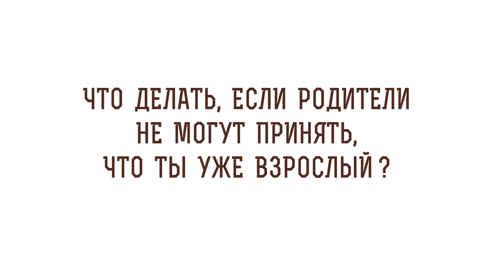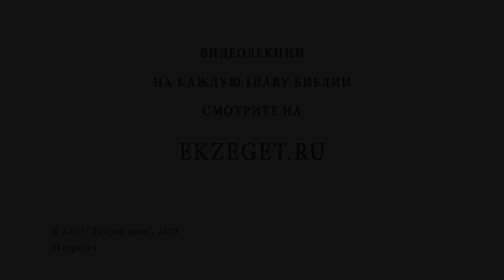Что делать, если родители не могут принять, что ты уже взрослый? Священник Стахий Колотвин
В сегодняшнем видео со священником Стахием Колотвиным отвечаем на вопрос - "Что делать, если родители не могут принять, что ты уже взрослый?".  Касаемся следующих тем:

🔸 Самостоятельность взрослого человека.
🔸 Слова Спасителя о семье.
🔸 Жена и родители.
🔸 Наставление Господне.
🔸 Поступки против Бога.
🔸 Почтение и любовь к родителям.